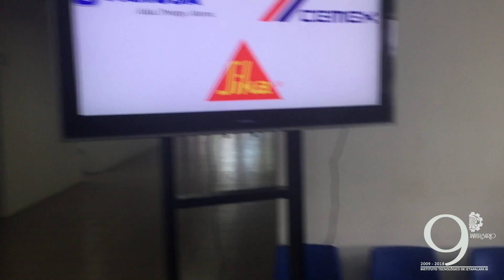Noveno Aniversario TecNM Campus Iztapalapa III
Celebramos con gusto este 9no Aniversario del nuestro tecnológico